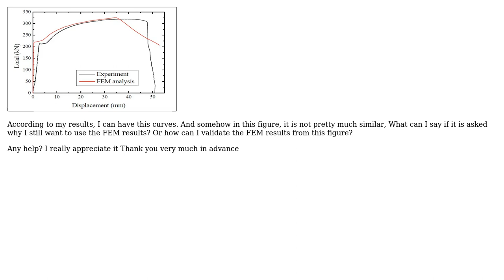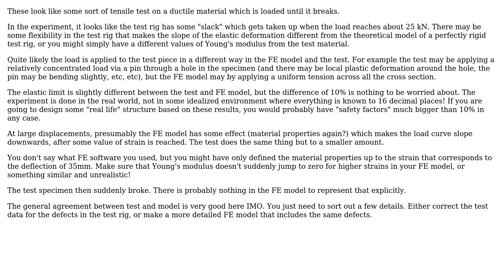Engineering: What is the good reason if the curves between two results are not similar?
With thanks & praise to God, and with thanks to the many people who have made this project possible! | Content (except music & images) licensed under CC BY-SA | Music | Images & others | With thanks to user Solar Mike user Cindy.Karina9 user Chris Johns user alephzero and the Stack Exchange Network Trademarks are property of their respective owners. You are responsible for your own actions.